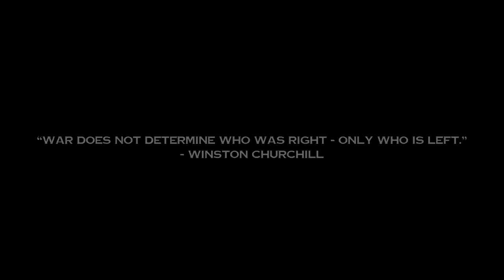WORLD ON FIRE (Rust Movie 2021)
In this Rust Movie, we learn what it is to be outnumbered but resiliant in the face of stacked odds. We go through the grinder on this one and come out different men at the end...